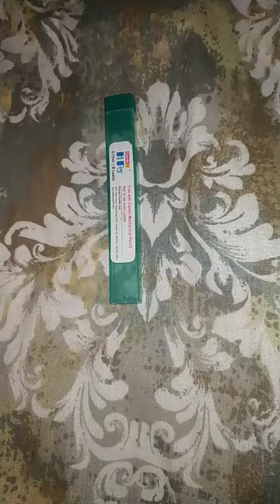bones song mechanical pencil lead box normal pencil and pen collection